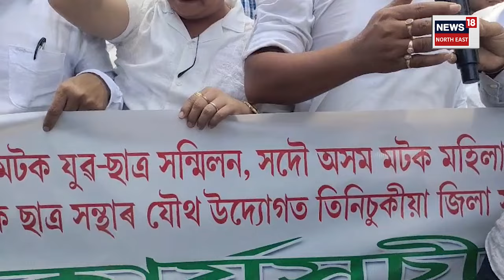Tinsukia Matak Protest | মটক জনগোষ্ঠীক জনজাতিকৰণৰ দাবীত তিনিচুকীয়াত তীব্ৰ প্ৰতিবাদ। N18V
Tinsukia Matak Protest |  মটক জনগোষ্ঠীক জনজাতিকৰণৰ দাবীত তিনিচুকীয়াত তীব্ৰ প্ৰতিবাদ।

জনজাতিকাৰণ প্ৰদান নকৰিলে পুনৰ মোৱামৰীয়া বিদ্ৰোহৰ শুংকাৰ।

 অসমৰ খিলঞ্জীয়া মটক জনগোষ্ঠীক অনুসূচিত জনজাতিৰ মৰ্যাদা প্ৰদানৰ দাবীত মটক জনগোষ্ঠীৰ পাঁচ সংগঠনৰ তিনিচুকীয়া জিলা আয়ুক্ত কাৰ্যলয় ঘেৰাও।

লগতে চাওঁক দিনটোৰ বহু গুৰুত্বপূৰ্ণ খবৰ |